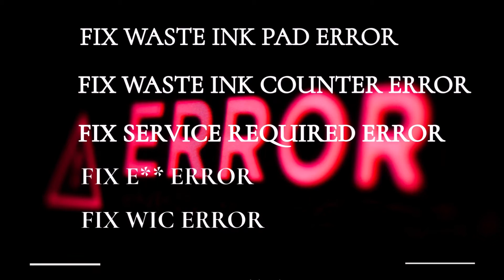FIX Epson XP Series Waste Ink Pad Error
Epson XP Series XP20 to XP335 waste ink pads resets

Epson XP Series XP400 to XP960 waste ink pads resets

You can reset your printer within a few minutes of visiting our